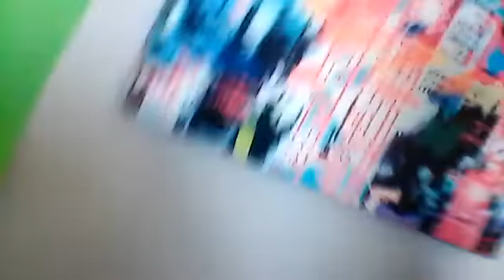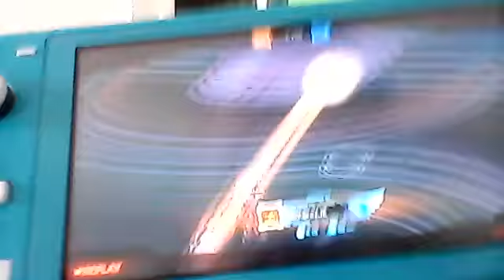Stupid Rocket league..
Hi guys today we gonna play Rocket league and do funny stuff and Ethan is finally in a video! and use code Jamen in the Fortnite item shop and have a good day!